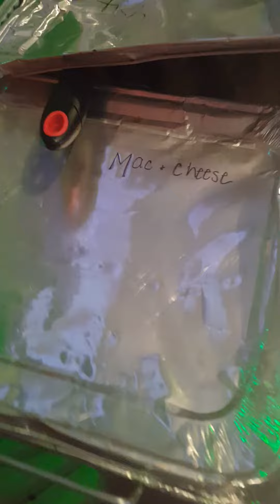Brooklyn Baby SHOWER! #2018